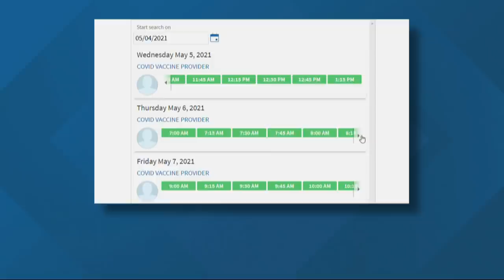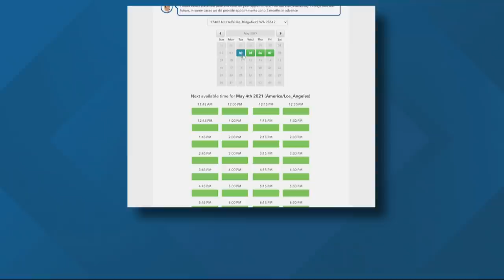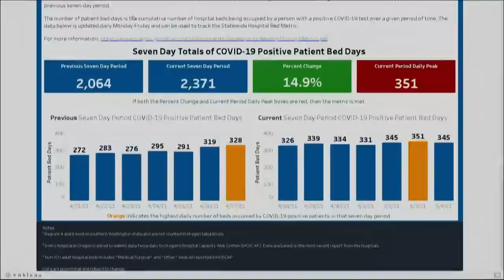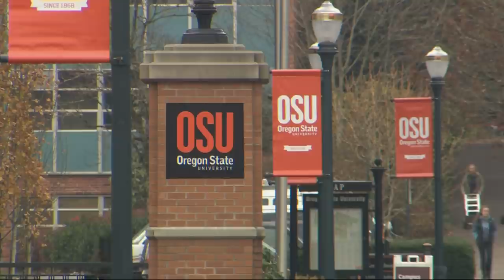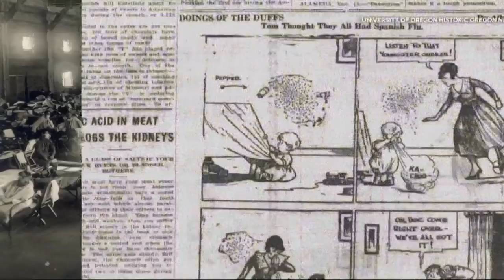Top Stories: 5 p.m. 5-4-21